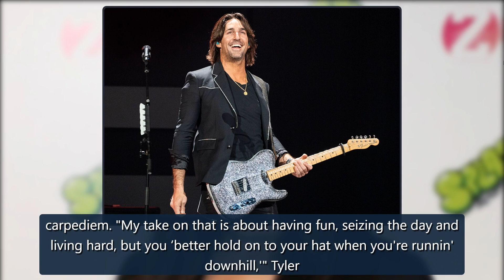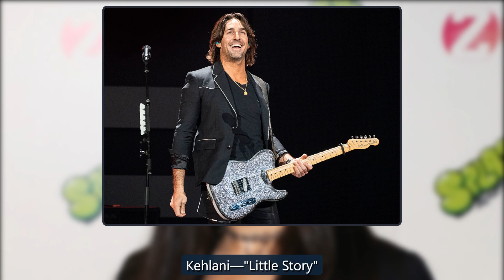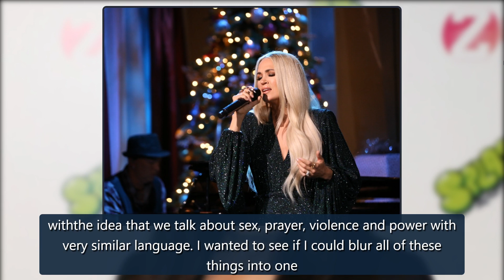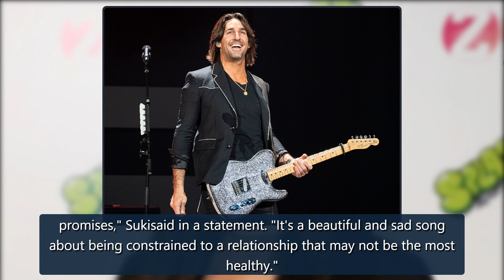The MixtapE! Roundup: All of 2022's Best New Music - E! Online